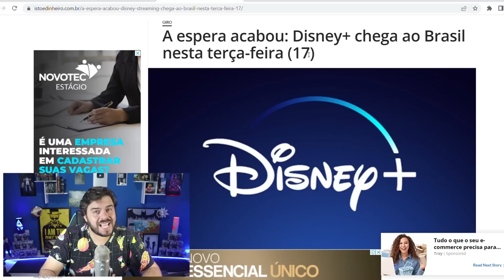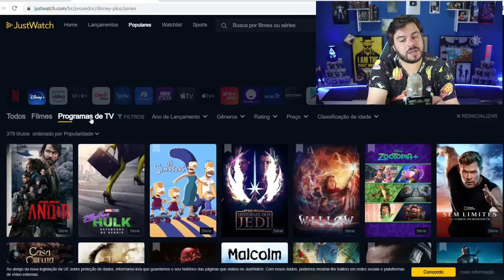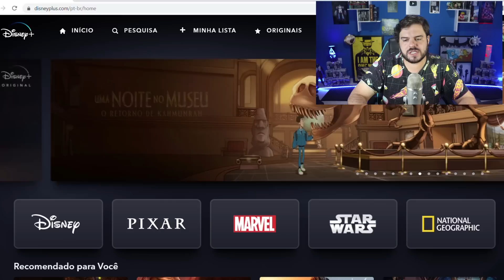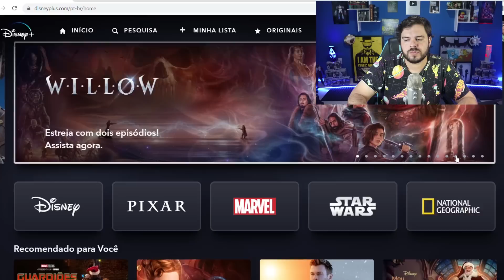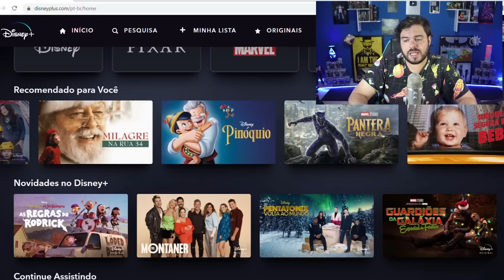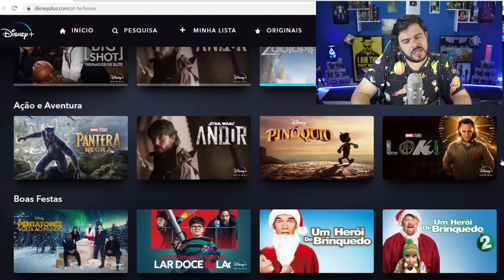DISNEY PLUS NÃO VALE MAIS A PENA?? 2 ANOS DO STREAMING NO BRASIL!!